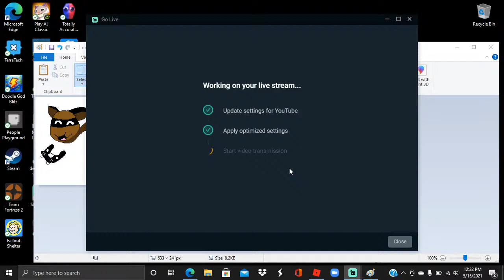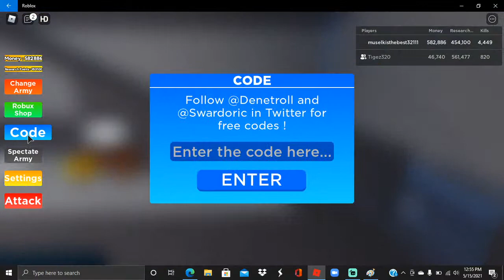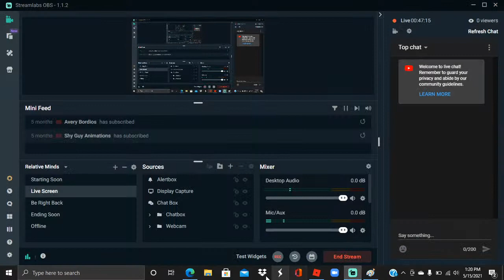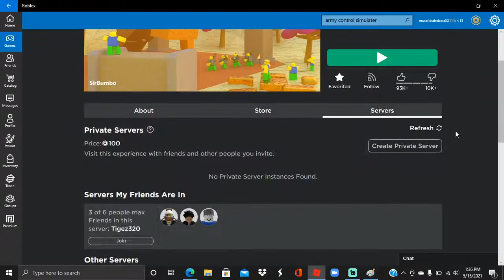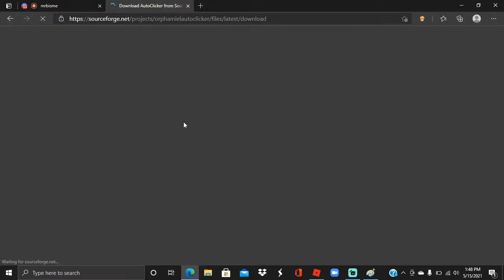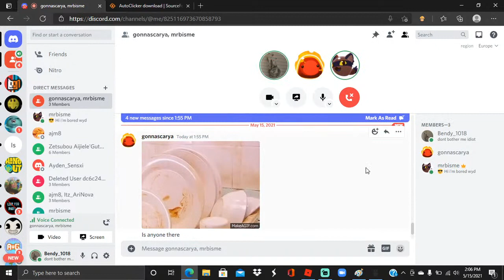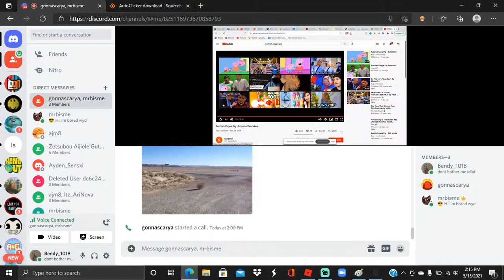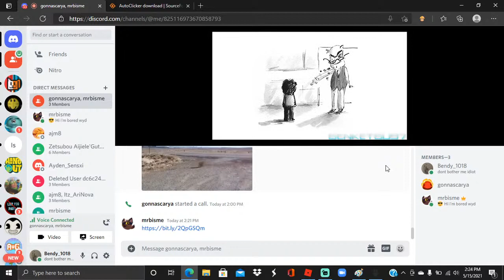just some random games with Emmalee and mrbisme!